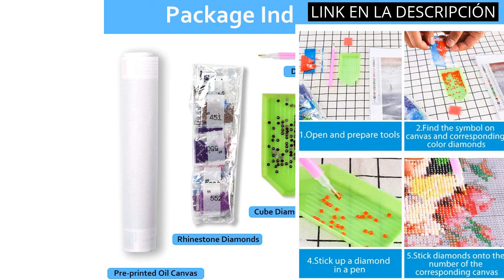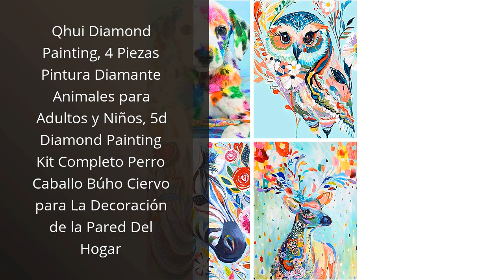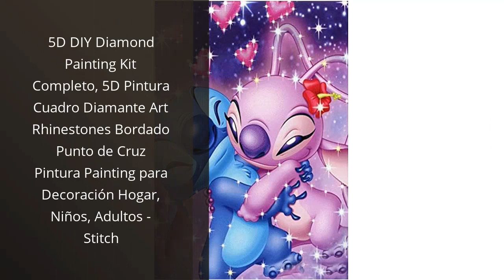【5D DIAMOND PAINTING】Los 5 mejores kits de pintura diamante que debes probar 🤑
Más información

✋  Aquí están los 5 mejores kits de pintura diamante que debes probar disponibles en el mercado.

🔽🔽🔽 ENLACES DE COMPRA 5D DIAMOND PAINTING 🔽🔽🔽

1) LIK 5D Diamond Pintura de Diamantes, DIY 5D Diamond Painting Kit Punto de Cruz Diamante Rhinestone Bordado Manualidades Decoración de Pared del Hogar Torre de Hierro 30×40cm

2) 5D DIY Diamond Painting Kit Completo, Stitch 5D Pintura Cuadro Diamante Art Rhinestones Bordado Punto de Cruz Pintura Painting para Decoración Hogar, Niños, Adultos

3) 5D DIY Kit de Pintura Diamante, 5D Bricolaje Diamond Painting Kit Completo, Diamante Cristal Punto de Cruz Bordado Painting Pinturas para Adultos Niños Decoración Hogar - Raton y Castillo

4) Qhui Diamond Painting, 4 Piezas Pintura Diamante Animales para Adultos y Niños, 5d Diamond Painting Kit Completo Perro Caballo Búho Ciervo para La Decoración de la Pared Del Hogar

5) 5D DIY Diamond Painting Kit Completo, 5D Pintura Cuadro Diamante Art Rhinestones Bordado Punto de Cruz Pintura Painting para Decoración Hogar, Niños, Adultos - Stitch

00:00 - Intro
00:05 - 1) LIK 5D Diamond Pintura de Diamantes, DIY 5D...
00:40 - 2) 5D DIY Diamond Painting Kit Completo, Stitch 5D...
01:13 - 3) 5D DIY Kit de Pintura Diamante, 5D Bricolaje...
01:47 - 4) Qhui Diamond Painting, 4 Piezas Pintura Diamante Animales...
02:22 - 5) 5D DIY Diamond Painting Kit Completo, 5D Pintura...
02:57 - Outro